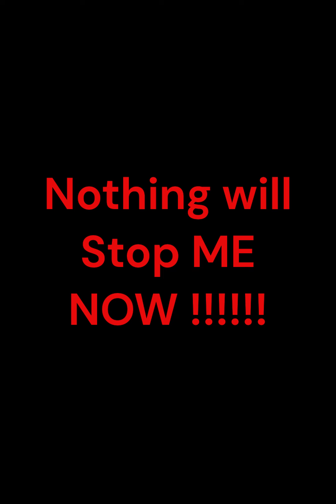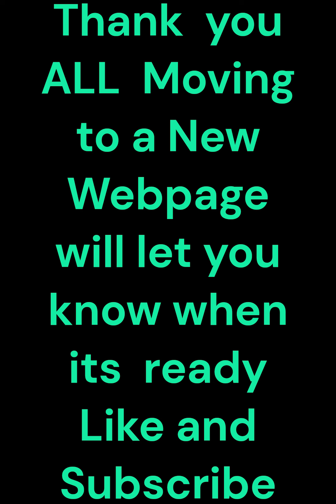Run ! Run ! Run Long Blue Pvc Women Coat Take 24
Beautiful long blue PVC women coat with long Red PVC  women coat.